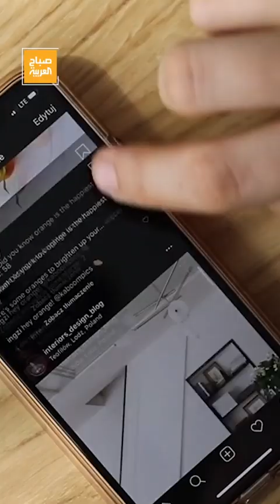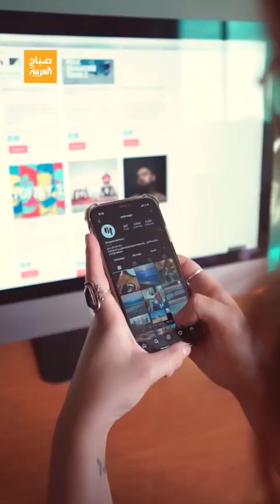هل أنت من "متلصصي السوشال ميديا"؟.. دراسة تحذر من خطورة هذا السلوك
عدم وضع زر الإعجاب أو التفاعل مع الناس قد يسبب لك اضطراب القلق الاجتماعي.. مدربة حياة إيمان حسن تشرح الأسباب
لمعرفة أحدث المستجدات.. عبر البث المباشر من هنا ⤵
وبإمكانكم متابعة العربية على منصات التواصل